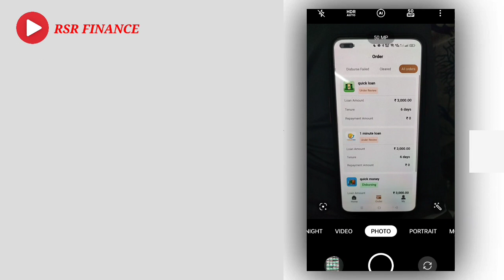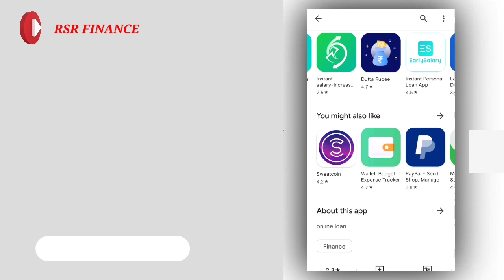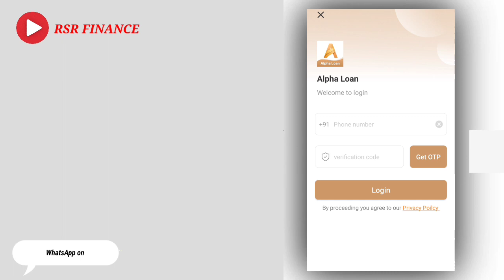instant loan app 🔥 3,000 ka approved mila mujhe fast 🔥 instant new loan app today fast approval 🔥